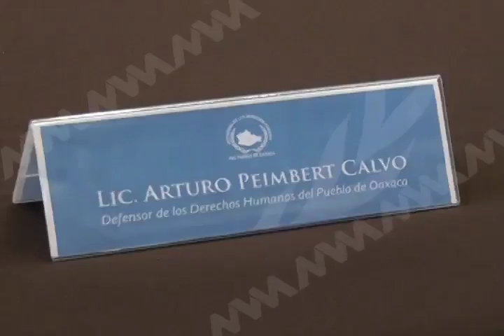Presupuesto aprobado para la DDHPO es de mas de 40 millones de pesos